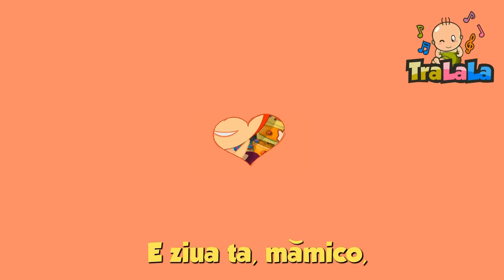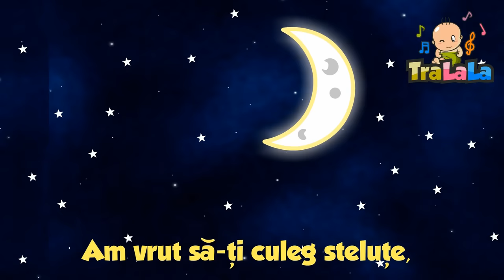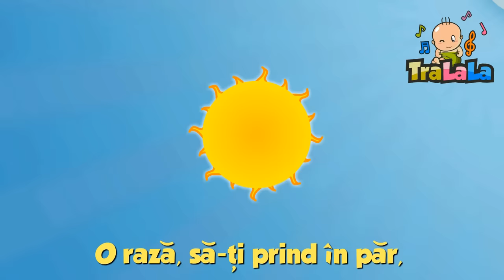E ziua ta, mămico - Cântece de Ziua Mama 8 Martie | Cântece TraLaLa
O melodie cântată de copii pentru mamele lor. Un dar mai frumos nu se putea. Cântece de primăvară despre ziua mamei pentru copii de grădiniță, bebeluși și oricine se simte copil. ❤️

Interpretare: Meloritm

Versuri E ziua ta, mămico

Am vrut să-ti culeg o floare,
Un mic ghiocel frumos,
Dar până la urmă moare
Și cui mai e de folos?

E ziua ta, mămico
În dar ți-am adus inima
Și crede-mă, mămico
Un dar mai frumos nu se putea

Am vrut să-ți culeg steluțe
Să-ți fac un frumos colier
Dar cine nu știe oare
Că-n zori steluțele pier

Am vrut să-ți culeg din soare
O rază să-ți prind în păr
Dar tu strălucești mai tare
De dragoste și de dor